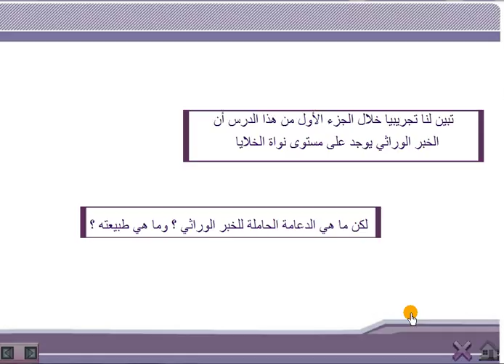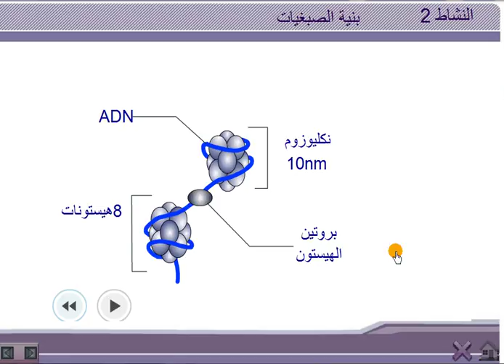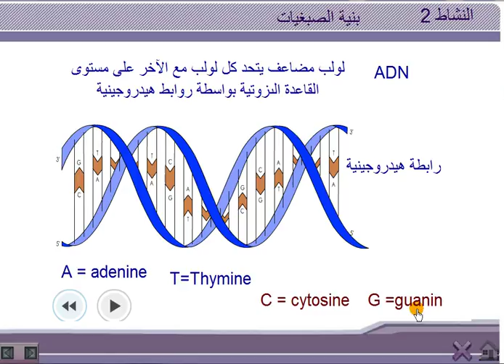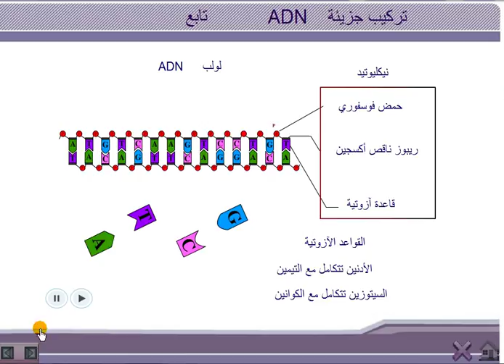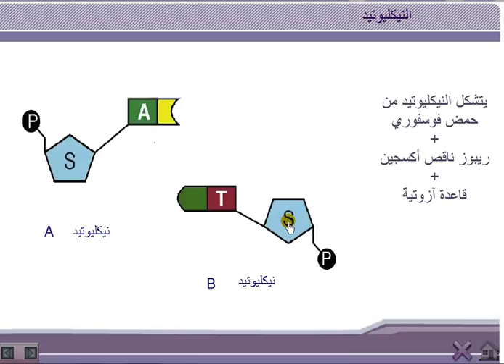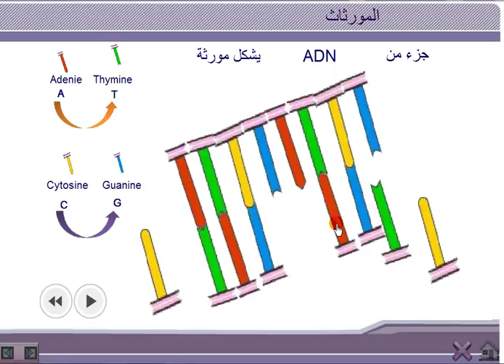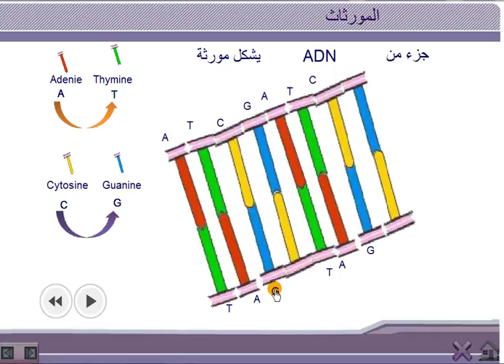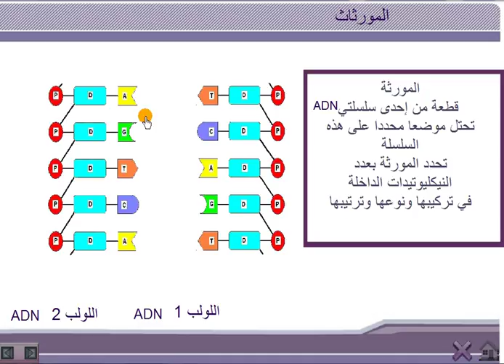مفهوم الخبر الوراثي